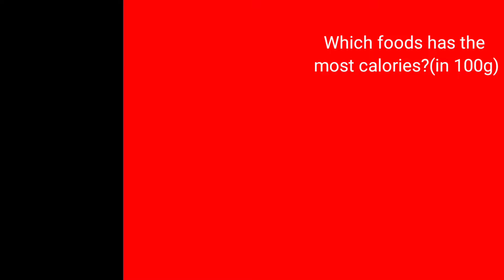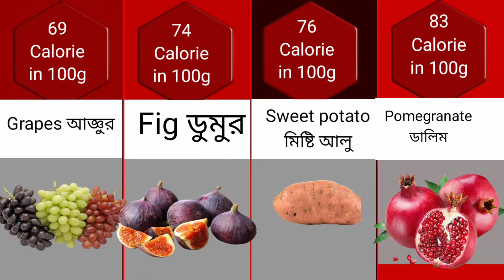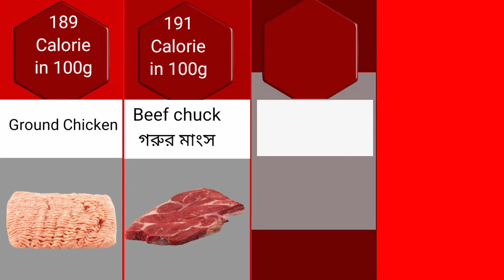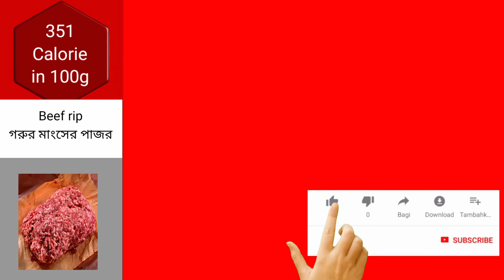The world’s most nutritious calories foods:Which foods has the most calories?probability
All the information in this channel is concise and easy to explain. The viewer can easily see and master it. Here we convey our knowledge to the viewer. Admin finds the information and briefly conveys it to the viewer. We have to take various help (google, wikipedia, youtube) to collect the information .But the videos are completely self-made.